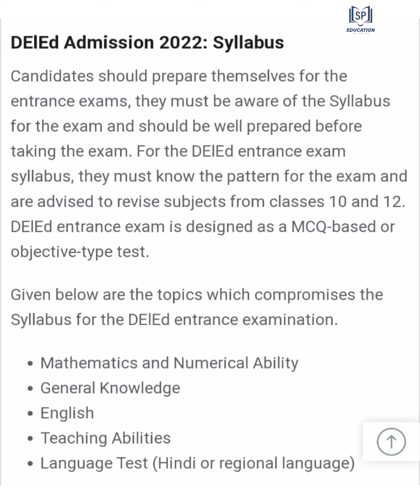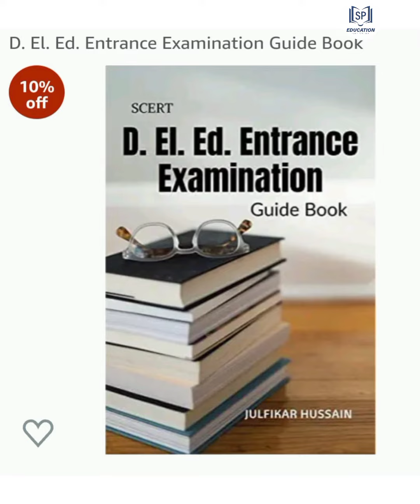D.EL.ED enterance syllabus and preparation tips //